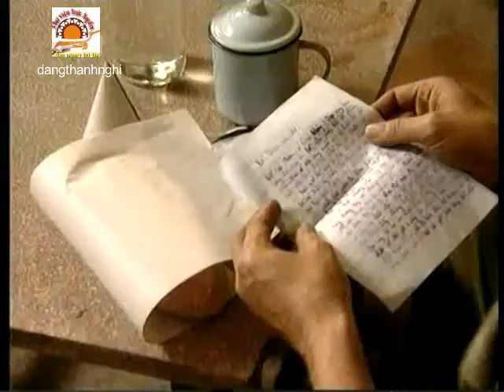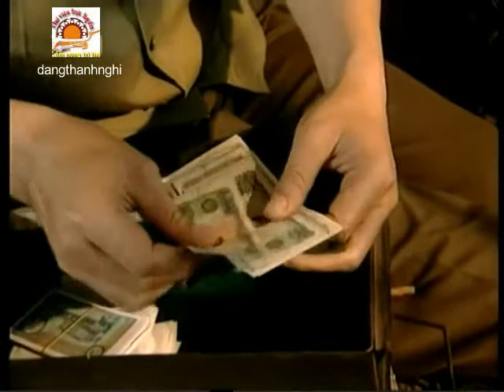Phim Việt Nam: Ngõ Lỗ Thủng - Tập 3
Một trong những bộ phim kinh điển của phim truyện Việt Nam !
Chuyển thể khéo léo từ hai tiểu thuyết Ngõ lỗ thủng và Tiễn biệt những ngày buồn từng gây tiếng vang rất lớn trong dư luận của nhà văn Trung Trung Đỉnh, Ngõ Lỗ Thủng đề cập đến giai đoạn chuyển tiếp giữa cơ chế bao cấp và cơ chế thị trường với những vấn đề mang tính triết luận sâu sắc: Lỗ thủng Xã hội, Lỗ thủng Nhân cách, Lỗ thủng Văn hoá...

Lấy bối cảnh những năm 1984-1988, ở một khu tập thể hỗn hợp có khoảng chục hộ, chủ yếu là quân nhân chuyển ngành cộng với một số nhà văn nhà báo... chuyện phim Ngõ Lỗ Thủng là cuộc sống của một nhà văn chuyển ngành sống độc thân đang làm biên tập ở Hội Văn nghệ thành phố tên Xoay - một người đàn ông "thật như đếm", lúc nào cũng sống chân chất và trung thực với bản tính của mình. Hàng xóm của Xoay là Khoái và vợ chồng Luân. Cả ba đều là sĩ quan quân đội đã học trường nghiệp vụ viết văn hiện công tác ở cơ quan khác nhau.